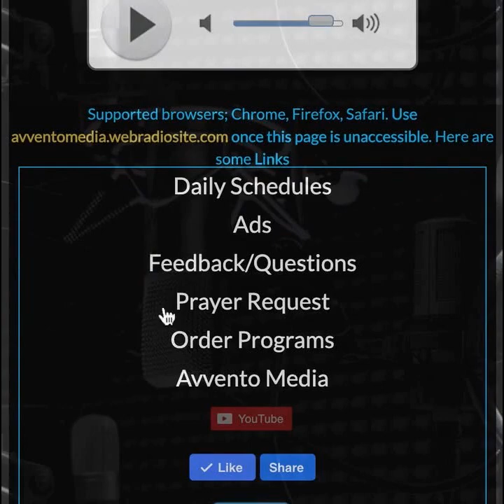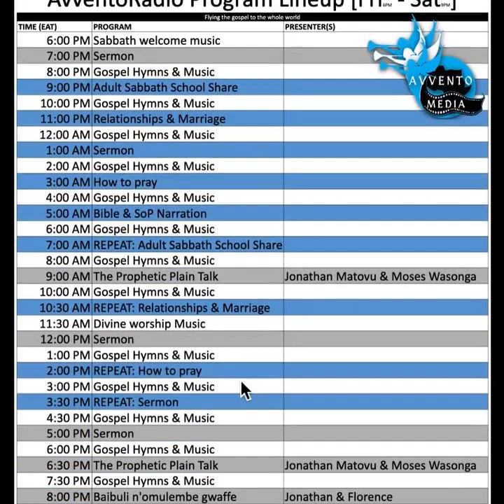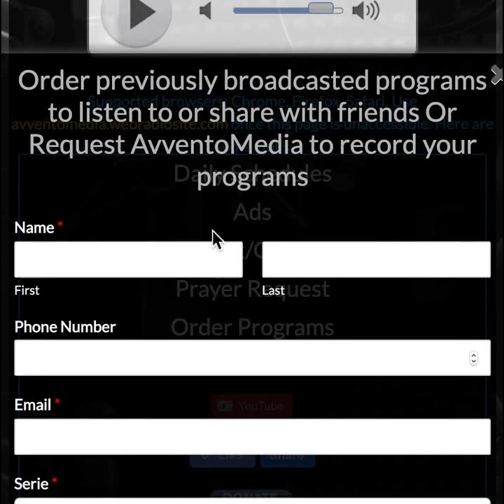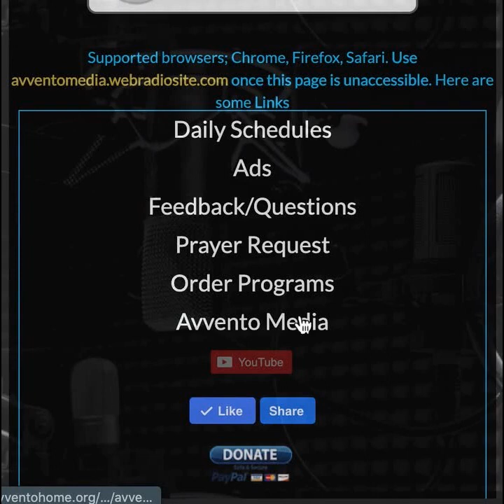avventoRadioDemo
This is avvento online radio demonstration.